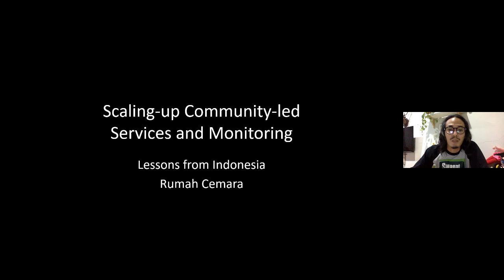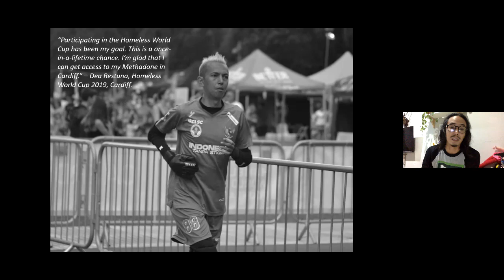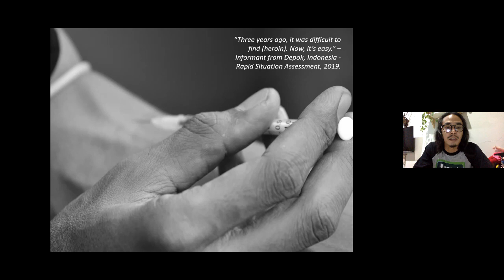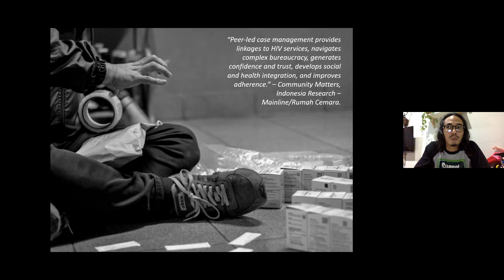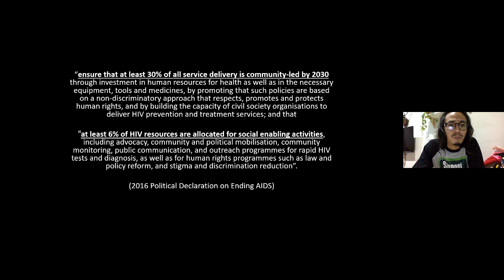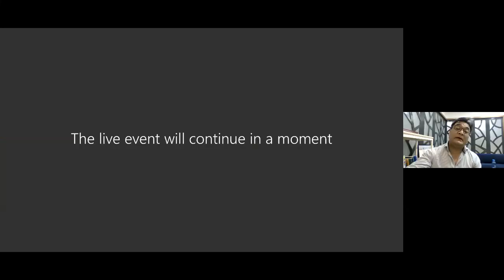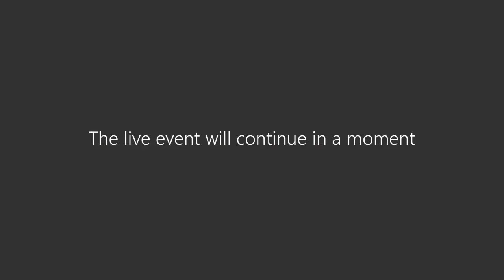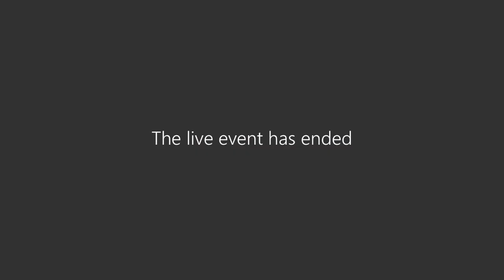The role of harm reduction in a comprehensive approach to drugs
ONLINE SIDE EVENT - Ahead of the thematic discussions at the 3rd intersessional meeting for the 63rd Session of the CND | Co-sponsored by Germany, Norway, the Netherlands, UNAIDS, UNDP, UNODC, WHO, Frontline AIDS, HRI, IDPC, INPUD, OSF

This event provides context and perspectives on global harm reduction developments linking strongly to the health-related focus of the upcoming CND intersessional topics.

The current context of the global COVID-19 pandemic has brought additional challenges to ensuring the health and rights of people who use drugs, and as such brings an extra imperative and urgency to the discussion.

Relevant global developments are also highlighted, including the development of the Global AIDS Strategy and plans for the UN General Assembly High-Level Meeting on ending AIDS and the next Political Declaration on HIV/AIDS in 2021.

Panellists also discuss the need to scale up community-led services, the current funding crisis for HIV, viral hepatitis and harm reduction programmes around the world and initiatives to address stigma & discrimination faced by people who use drugs.

Opening remarks: H.E. Kjersti Andersen, Permanent Representative of Norway to the UN and IAEA in Vienna

Panellists:
- Luisa Cabal, Director a.i. of the Community Support, Social Justice, and Inclusion Department, UNAIDS
- Aditia Taslim, Executive Director, Rumah Cemara, Indonesia
- Charan Sharma, Programme Manager: Drug Use & Harm Reduction, Alliance India
- Yuliya Georgieva, Chair, Centre for Humane Policy, Bulgaria

Moderator: Ann Fordham, Chair of the Strategic Advisory Group to the UN on HIV & Drug Use